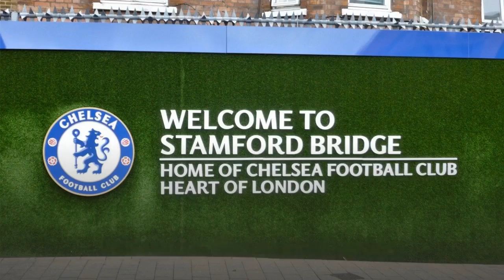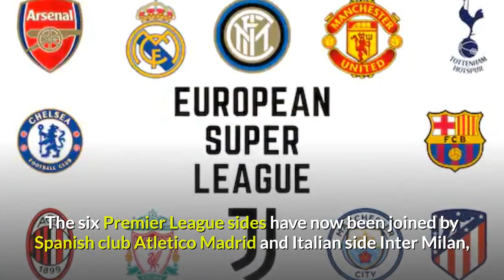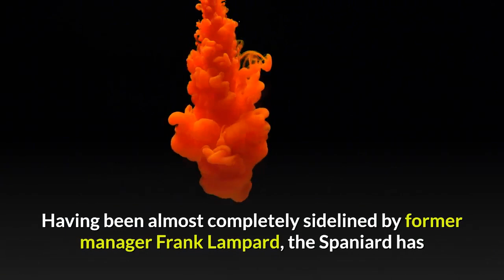Chelsea news: Thomas Tuchel's major gamble pays off as Chelsea get fresh Erling Haaland transfer upd